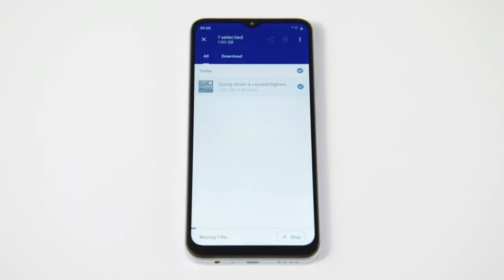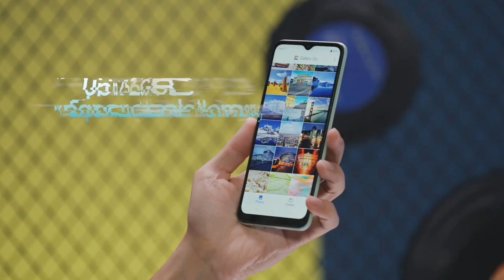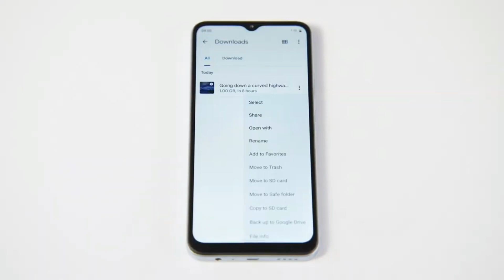Top 3 best realme phone under 7000 | Realme best phone under 7000 in 2023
Top 3 best realme smartphone under 7000 | Realme best phone under 7000 in 2022

_______________ ABOUT VIDEO_____________

Hello friends here I'm talking about 3 of best realme smartphone under 7000 in 2022 India.

______________COVER TOPICS_____________

1) realme best gaming phone under 7000
2) realme best phone under 7000 in 2022
3) best smartphone under 7000 in 2022
4) realme best camera phone under 7000
5) realme best mobile under 7000 in 2022
6) best realme gaming phone under 7k
7) best phone under 7000 realme

_____________PRODUCTS LINKS___________

My Gears:

1) Canon EOS 1500D
2) Phone
3) Microphone
4) Laptop
5) Tripod

__________________# TAGS_________________

_______________DISCLAIMER_______________

______________ SOCIAL LINKS _____________

________________ ADDRESS________________

Tridib Chakrabortty
Burdwan, West Bengal, India